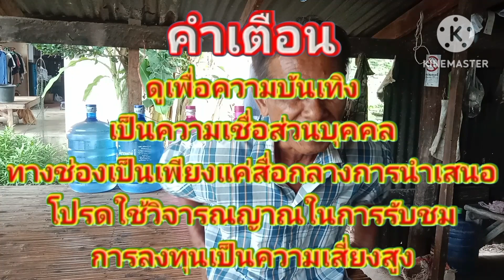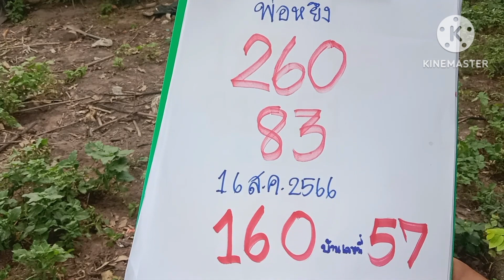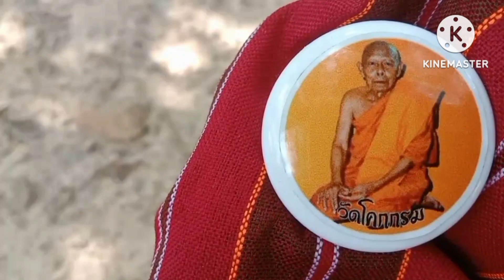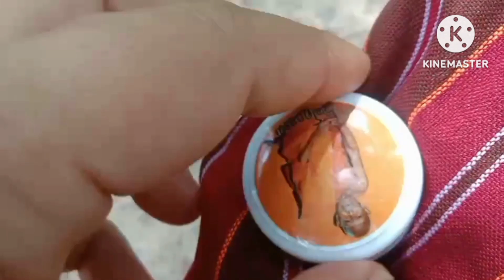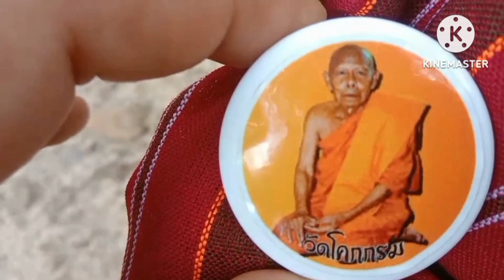ผวาขนหัวตั้ง!!!ผีปอบมากับผีกระหังเขียนเลขให้ใส่มือ3โตแดงจื่งคื่งงวด16ส.ค66พ่อหยึง